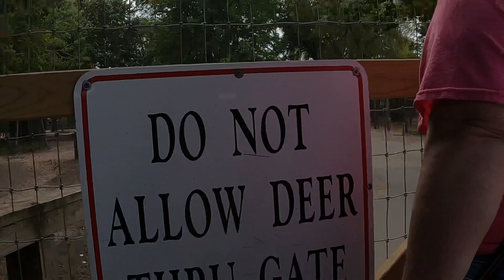Wisconsin Deer Park Part 2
Part 2 to the visit to the Wisconsin Deer Park in the Wisconsin Dells